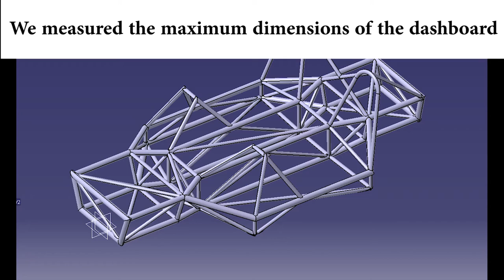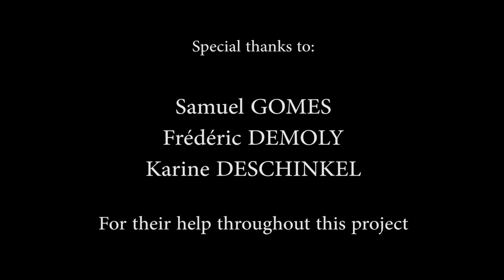CP58 - 4D Design of a Car Dashboard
This dashboard was developed using a 4D design method, which means it can be modified with the help of a user interface and a set of parameters.